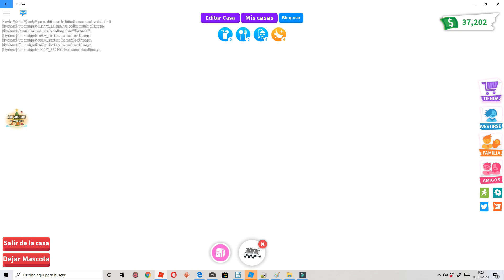CUIDANDO A MIS 4 MUSARAÑAS EN ADOPT ME ROBLOX ¡¡SON INCREIBLES!! - MASCOTAS NAVIDEÑAS ADOPTME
CUIDANDO A MIS 4 MUSARAÑAS EN ADOPT ME ROBLOX  ¡¡SON INCREIBLES!!